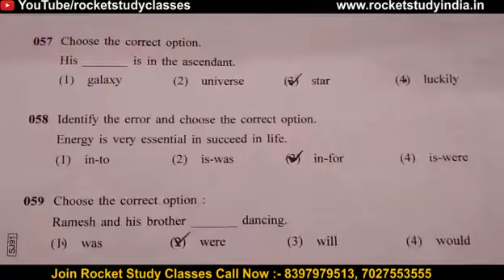Sainik School Exam Answer Key (English) | Class 6 | sainik 2023